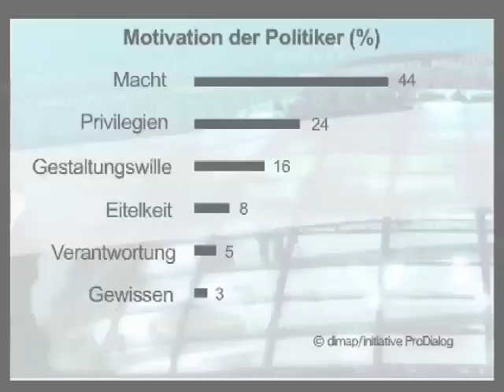Politik konkret vom 14.10.2008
Thema: Krise des Vertrauens
Zu Gast: Gertrud Höhler, ehemalige Beraterin von Helmut Kohl

Bei „Politik Konkret steht im Gegensatz zu anderen Politikmagazinen die Präsentation von politischen Prozessen und Akteuren im Vordergrund. Kerstin Plehwe über das Ziel von „Politik Konkret: „Wir wollen mit diesem Format den Bürgern wieder Lust auf Politik machen, indem wir Inhalte und Prozesse transparent darstellen und aufzeigen, welch zentrale Position die Bürger darin einnehmen. Denn Politik geht uns alle an.